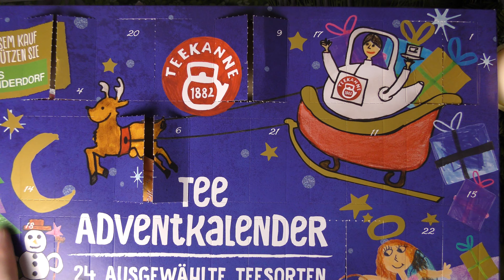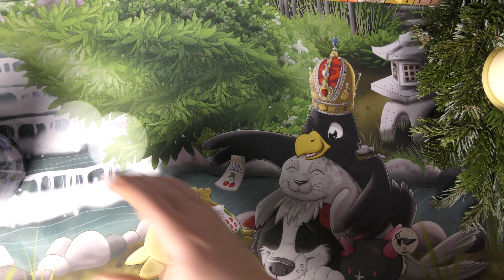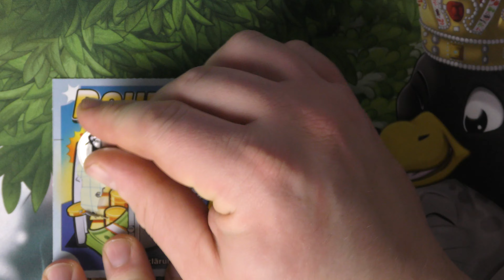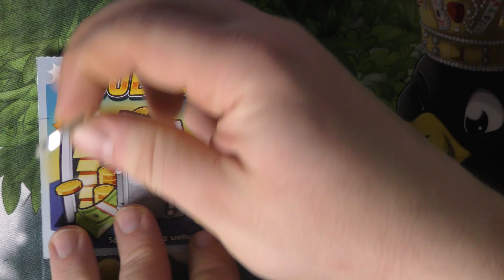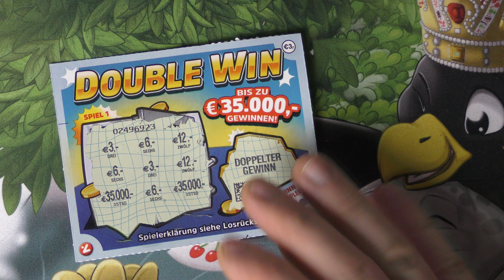Rubbelkaiser Türchen 10 ( DOUBLE WIN ;_) 2021